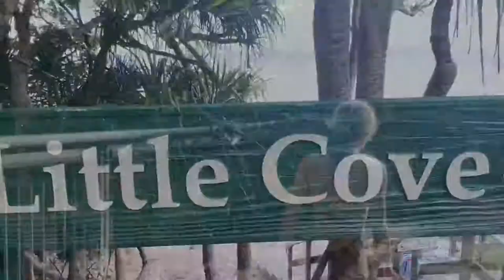New Wave Swim Buoy - Swimming Safety Float and Drybag for Open Water Swimmers Triathletes Kayakers